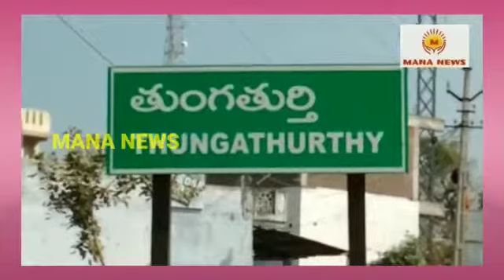ఖమ్మం లో జరిగే బహిరంగ సభ కు బయలుదేరిన - బి ఆర్ యస్ నాయకులు.